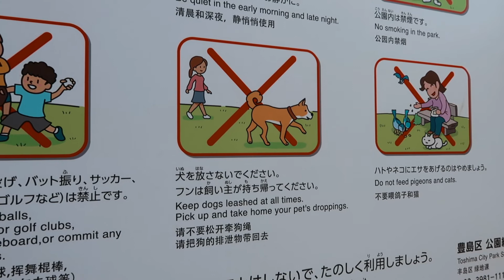Having a DOG in JAPAN [Price, Running Cost, Environment, etc.]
*If you have any questions, don't hesitate to ask in the comments section below!*

INDEX
-Price
-Running cost
-Environment
-Apartment
-Manner
-Dog owners
-Restaurants allowing dogs
-Adopting Dogs